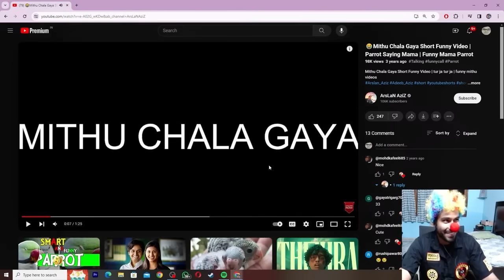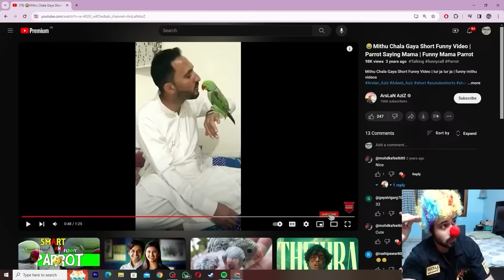clown dyas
thank u baua for thumbnail
thnk u cowboy for edit  -